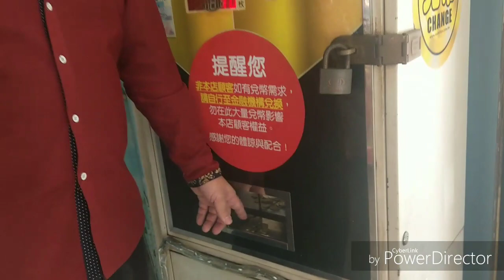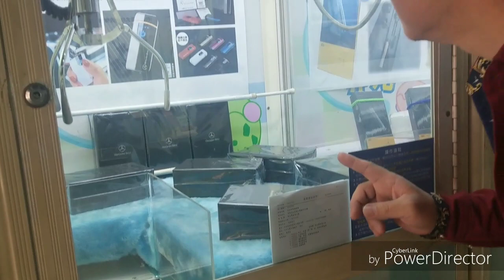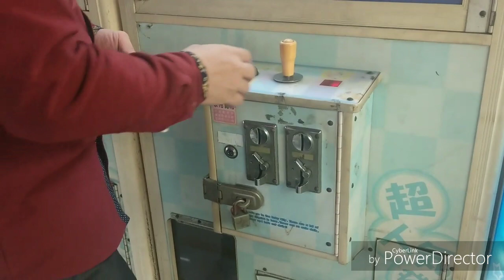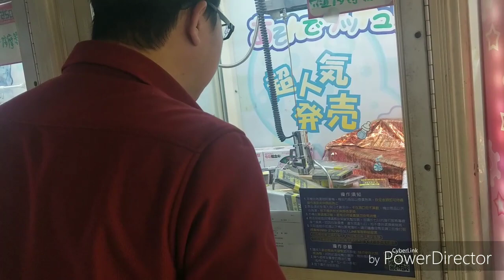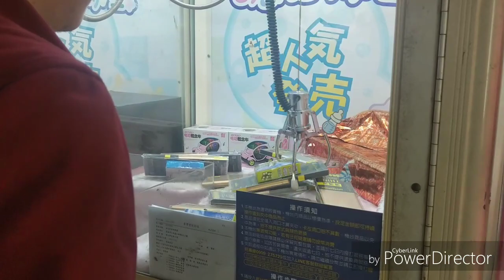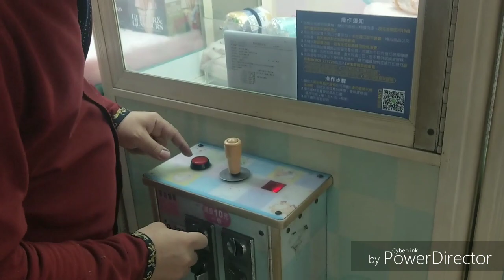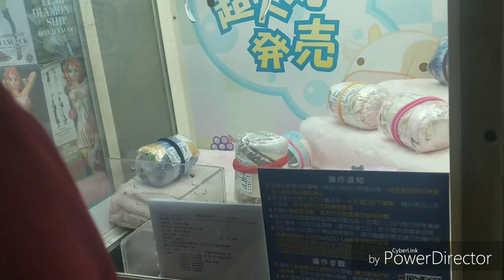魔術玩家 夾娃娃初體驗 今天要來開箱送 骨折器(已開獎)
今天要來開箱送 骨折器
在這個影片底下留言:魔術玩家，四個字，我將從最前面的15位有效留言者，抽出三位幸運觀眾。
註：必須在youtube的這個影片留言才算，臉書留言不算。
預定12月24日(一)抽出三位幸運觀眾。

得獎者請主動私信魔術玩家.留收件人姓名.電話.地址